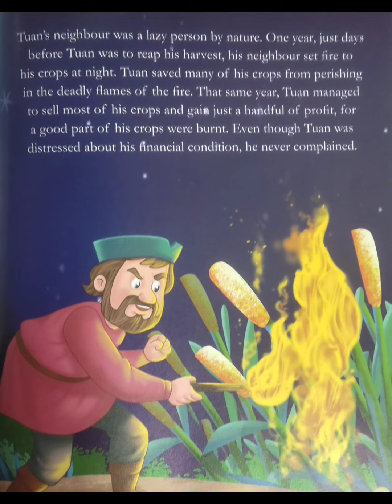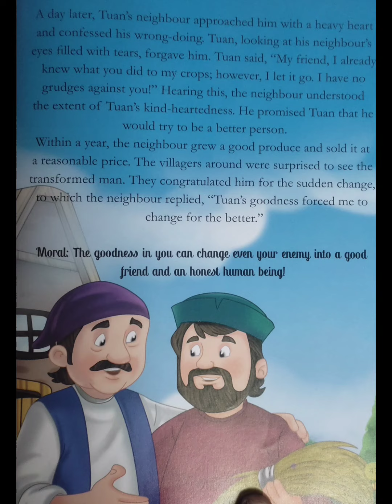The Good-natured Farmer - Moral Story